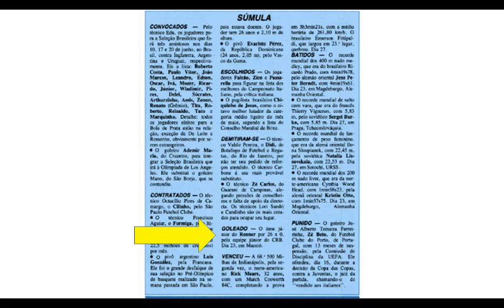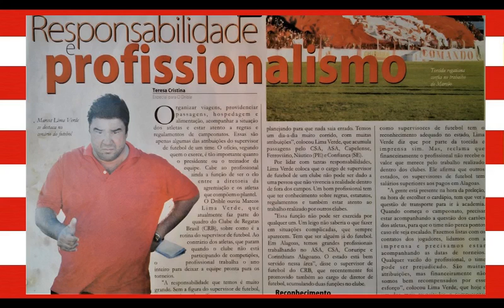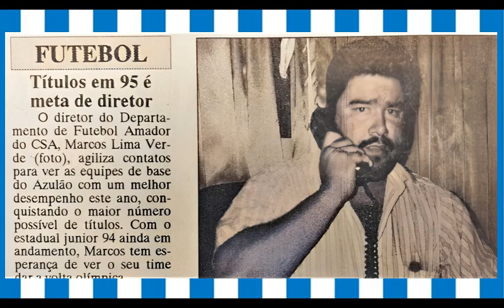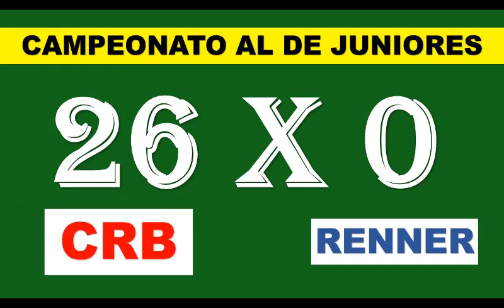26x0 - A MAIOR GOLEADA DO FUTEBOL ALAGOANO.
No estádio Rei Pelé no ano de 1984 aconteceu aquela que é pelo que temos de registros, a maior goleada já ocorrida em Alagoas em competições oficiais de futebol (Masculino) que começaram em 1920.

No vídeo falamos jogo e trazemos a fala de dois personagens da partida, o capitão do time que foi goleado, hoje é é pastor evangélico e de um jogador do time que goleou, este hoje é funcionário do CRB.

CANAL FUTEBOL ALAGOANO PARA SEMPRE.

A História do futebol alagoano em vídeos de jogos do passado, raros áudios do rádio esportivo alagoano e informações históricas sobre nossos clubes, competições e ex-jogadores.